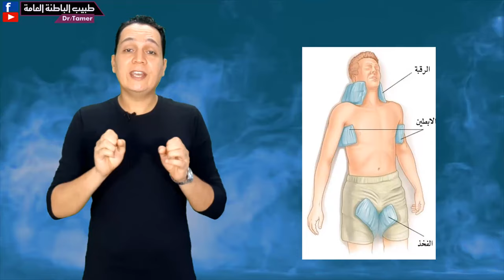افضل مكان للكمادات لخفض الحرارة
لدعم القناة بشكل مباشر انضم للاعضاء المنتسبين:
مع دكتور
تامر احمد عبدالعزيز